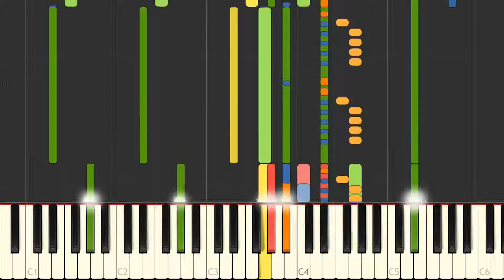Water Under the Bridge / Adele (MIDI instrumental version & tutorial)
Instrumental version of the song "Water Under the Bridge" with animated keyboard, made famous by Adele